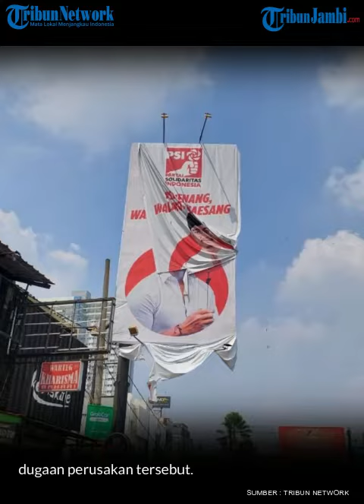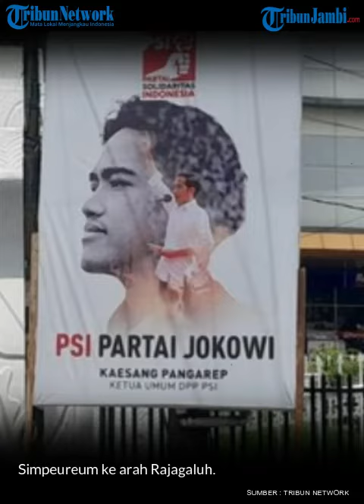PSI Geram Baliho Kaesang di Majalengka Diduga Sengaja Dirusak